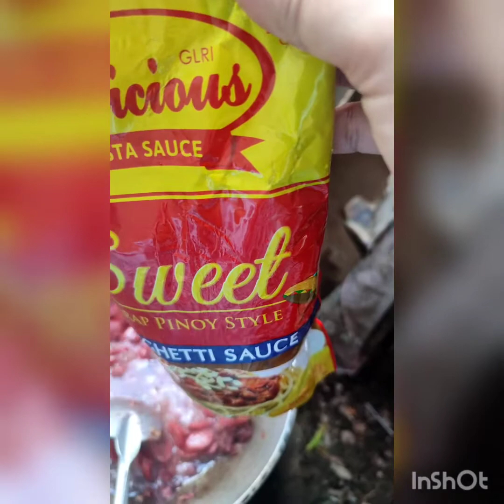SIMPLE SPHAGETTI PREPARATION FOR MY NIECES...